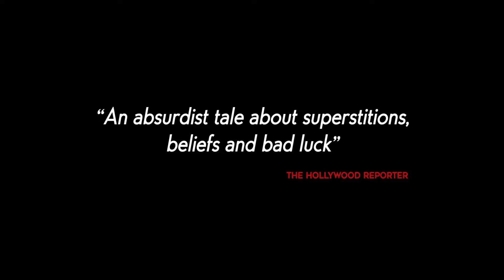The Unknown Saint (2019) | Trailer | Younes Bouab | Salah Ben Saleh | Bouchaib Semmak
Watch The Unknown Saint (2019) Trailer  on The Match Factory

Moments before his capture by police, a thief digs a grave to hide a bag of money. Released from prison years later he returns to retrieve the bag, only to find a shrine to an Unknown Saint built directly over his loot, and a brand new village constructed all around it.

Director: Alaa Eddine Aljem
Writer: Alaa Eddine Aljem
Stars: Younes Bouab, Salah Ben Saleh, Bouchaib Semmak